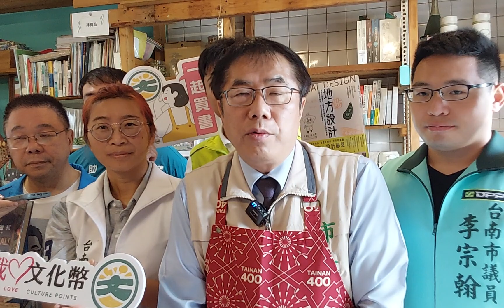公共財產 民眾借書要還圖書館！訂制條例還書法則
關心臺南政大書店經營在地文化，民眾向各區借書未還超過30年
，圖書是公共財產以便借書方便，有借有還再借不難。